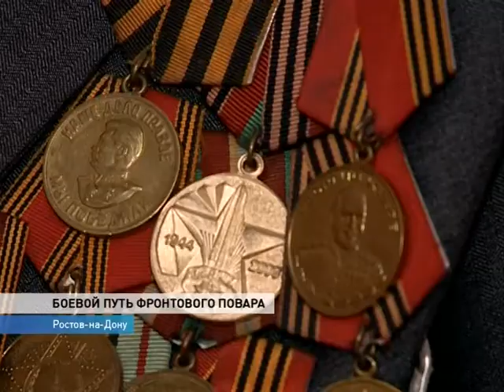Фронтовой повар вспоминает войну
Необычный взгляд на Курскую битву из-за плиты полевой кухни - в воспоминаниях фронтового повара Зои Конкиловой. Еда тогда была делом второстепенным: приготовить офицера в бой, помочь раненому - вот основные задача даже для повара. Одно из величайших сражений Великой Отечественной шло в такие же июльские дни 43-го года.